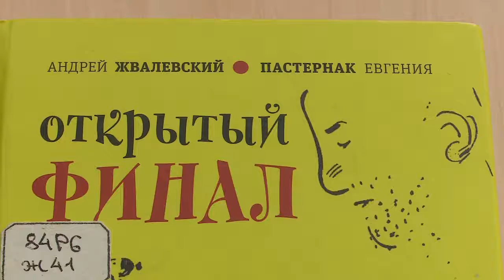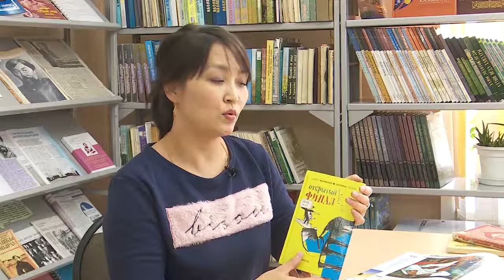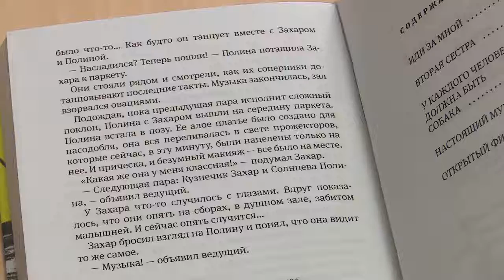Библионовинки Серия 57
Евгения Пастернак  Андрей Жвалевский «Открытый финал»

Андрей Жвалевский и Евгения Пастернак. Имена этих писателей можно встретить сейчас в любом уважающем себя книжном магазине. А уж просторы Интернета они и вовсе не покидают. Буквально за несколько лет авторы обросли таким количеством книг, наград и поклонников, что просто диву даёшься. И всё потому, что «жгут» они действительно не по-детски, при том что работают по большей части для детей.
Чем занимаются старшеклассники после школы? Много чем – например, танцуют. Сюжет каждой из глав стремительно закручивается вокруг одного из воспитанников студии бального танца. Каждому из них есть о чём переживать – от безответной любви и проблем с родителями до поиска своего места в жизни. Но в финале личные проблемы героев отступают перед общей бедой: под угрозой судьба их тренера – человека жесткого, но всей душой преданного своему делу. Некоторые ошибки будут исправлены, а некоторые нет – открытый финал не решит всех проблем и не даст готовых ответов на главные вопросы. Но герои этой истории выйдут из нее другими людьми – и ты, скорее всего, тоже.